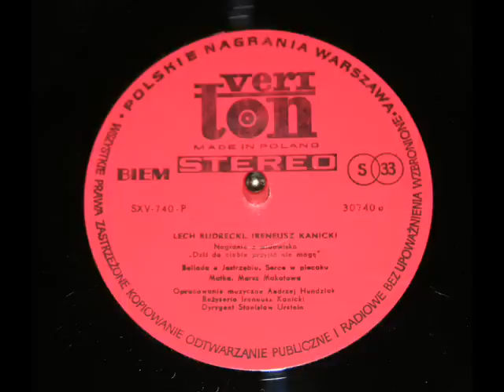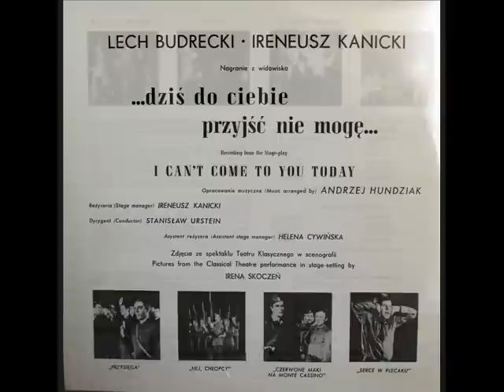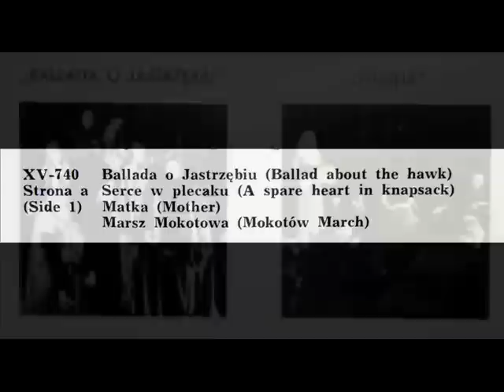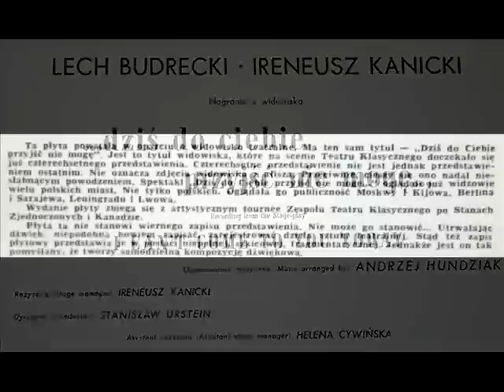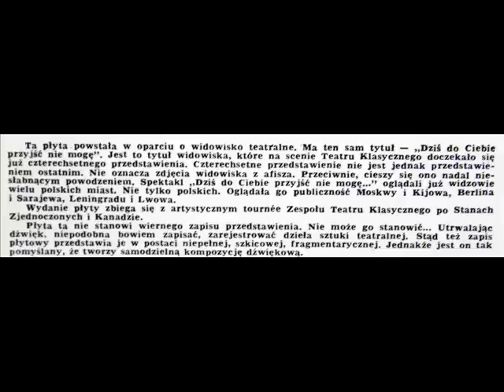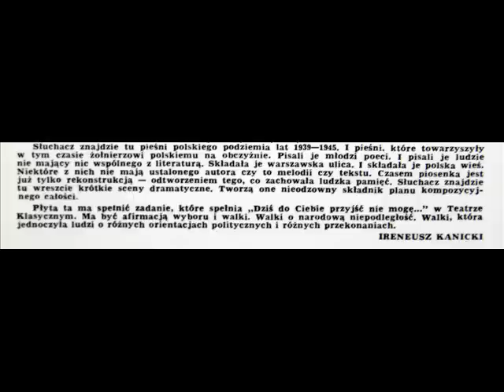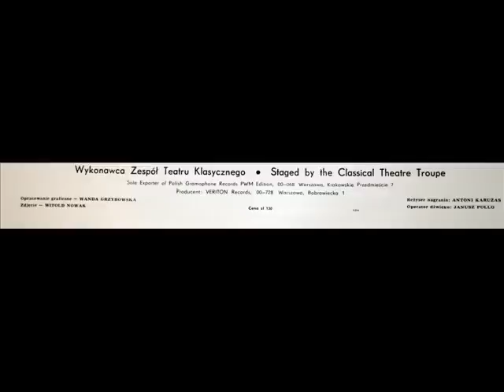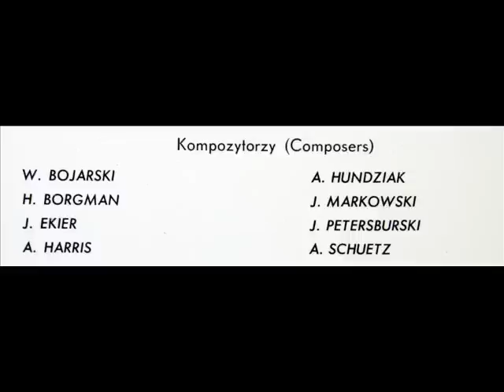Dziś do ciebie przyjść nie mogę - Lech Budrecki, Ireneusz Kanicki - 1970 (7)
Z dwupłytowy album, wydany w 1970 (Veriton 00-728). Wszystkie obrazy w tym wideo z płaszczem album.
Tytuł realizacji: Dziś do ciebie przyjść nie mogę...
Sztuka: Dziś do ciebie przyjść nie mogę... (Lech Budrecki, Ireneusz Kanicki)
Miejsce premiery: Teatr Klasyczny Warszawa
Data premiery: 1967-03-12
Reżyseria: Kanicki Ireneusz
Scenografia: Skoczeń Irena
Opracowanie muzyczne: Hundziak Andrzej
Przygotowanie wokalne: Urstein Stanisław
Ruch sceniczny: Lindner Sławomir
Opracowanie dźwięku: Zawarski Stefan
Asystent reżysera: Cywińska Helena
Obsada:

Część I

Piosenki -- zespół, Jerzy Kozakiewicz, Leonard Pietraszak, zespół, Witold Kałuski, Leon Łochowski, Bogdan Łysakowski, Jan Żardecki, Włodzimierz Kwaskowski, zespół, Tadeusz Grabowski, Leon Łochowski, Bogdan Łysakowski, Jan Żardecki, zespół

Część II

Etiudy dramatyczne    --    Wiesława Niemyska, Andrzej Wykrętowicz, Januszewicz Jerzy, Wojciech Zagórski, Jan Żardecki, Bernard Michalski, Andrzej Bogucki, Włodzimierz Kwaskowski, zespół, Halina Drohocka, Jadwiga Kurylukówna, Janusz Guttner, Maria Krawczykówna, i zespół, Sławomir Lindner, Bernard Michalski, Stanisław Winczewski, Jan Żardecki

Uwagi:    Kompozytorzy piosenek: Wacław Bojarski, Hans Borgmann, Dino Olivieri, Jan Ekier, Onufry Kopczyński, Mieczysław Kozar-Słobódzki, Jan Markowski, Stanisław Magierski, Jerzy Petersburski, Roman Ślęzak, Alfred Schuetz, Wanda Zieleńczyk, Michał Zieliński. Autorzy tekstów: Wacław Bojarski, Stanisław Ryszard Dobrowolski, Zenon Friedwald, Tadeusz Gajcy, Mirosław Jezierski, Feliks Konarski, Krystyna Krahelska, Stanisław Magierski, Leon Pasternak, Zofia Szleyen, Józef Szczepański, Andrzej Trzebiński, Kazimierz Wroczyński, Wanda Zieleńczyk, Michał Zieliński. J
Płyta  XV-739

Strona A

Przysięga
Dziś do ciebie przyjść nie mogę
Pierwszy człowiek
A jeśli będzie wiosna
Zrzut przyjmujemy dziś albo już nigdy...
Natalia
Warta
Asturia
Listy
My ze spalonych wsi

Strona B

Szturmówka
Czekam Cię...
Dobij mnie
Smutna rzeka
Pogrzeb
Wo sind die Banditen ?
Hej chłopcy
Moja mała

Płyta  XV-740

Strona A

Ballada o jastrzębiu
Serce w plecaku
Matka
Marsz Mokotowa

Strona B

Wigilia
Zagłada Oddziału
Czerwone maki na Monte Cassino
Oka
Finał